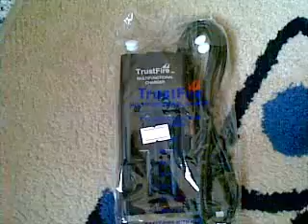DealExtreme SKU 12594 TrustFire TR-001 Multi-Purpose Lithium Battery Charger